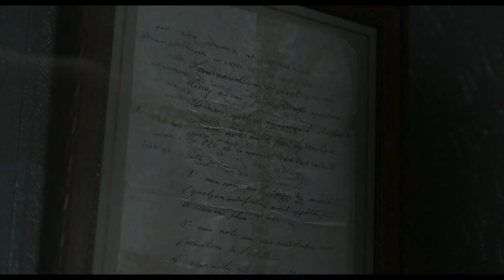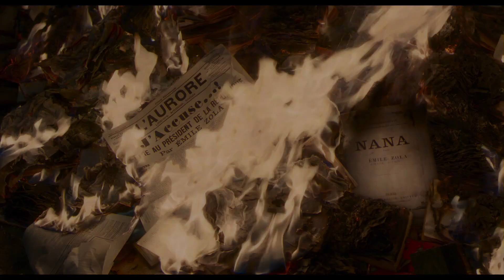Офицер и шпион. Дублированный трейлер HD. В кино с 30 января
«Офицер и шпион» в этом году стал сенсацией Венецианского кинофестиваля, получив престижного «Серебряного льва» и приз ассоциации кинокритиков FIPRESCI.

Режиссер: Роман Полански
В ролях: Жан Дюжарден, Луи Гаррель, Эммануэль Сенье, Матье Амальрик, Грегори Гадебуа

Сотрудник  французской спецслужбы капитан Дрейфус объявлен особо опасным преступником. Официальное обвинение — государственная измена и шпионаж в пользу Германии.
Бывший наставник Дрейфуса (Жан Дюжарден)  ведет собственное расследование, чтобы оправдать его. Ему необходимо найти таинственную "секретную папку", чтобы доказать невиновность своего подзащитного. Но охотится за ней не только он.